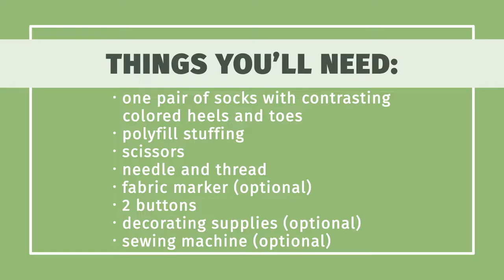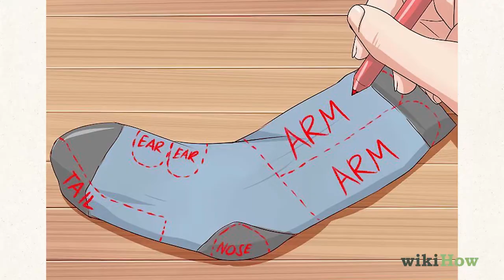How to Make a Sock Monkey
Learn how to make a sock monkey with this guide from wikiHow